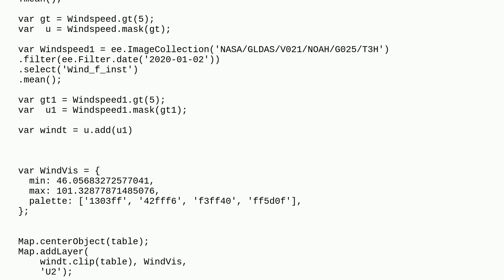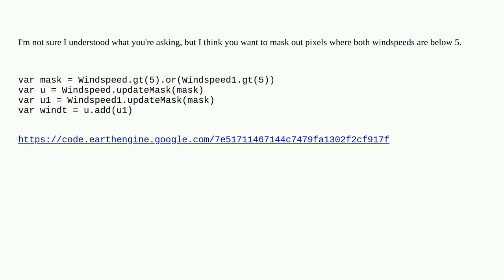Gis: Calculating sigma in Google Earth Engine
Calculating sigma in Google Earth Engine

A special thanks goes out to the awesome community

  google-earth-engine formula field-calculator